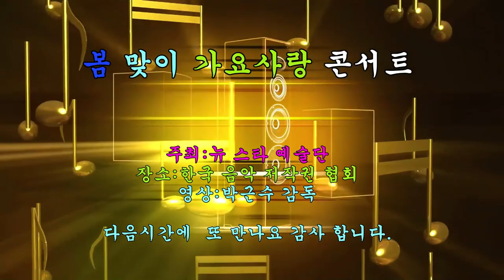가수황수진 오늘또 내일